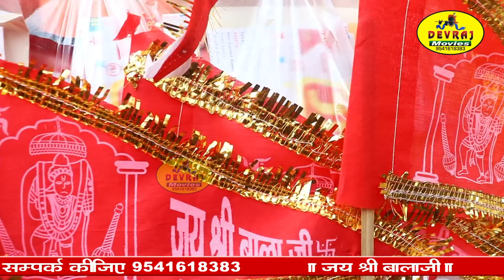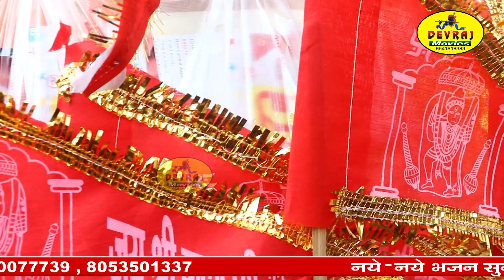मेहंदीपुर जाईए संकट काटेगा अंजनी का लाल l 2021 Balaji Latest New Bhajan l Singer - Vijay Rana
2021 Balaji Bhajan l Latest Hanuman Bhajan l Singer -  Vijay Rana l Devraj Movies

Singer -  Vijay Rana

Song - मेहंदीपुर जाईए संकट काटेगा अंजनी का लाल

Writer - Ajay Rana

Guru - Satte Rana Ji

Bhagatni - Sunila Ji

Camera- Devraj Movies Team

Lable - Devraj Movies

Director - Naveen Sharma

Casting - Naveen Sharma